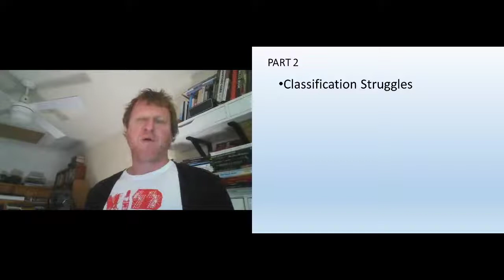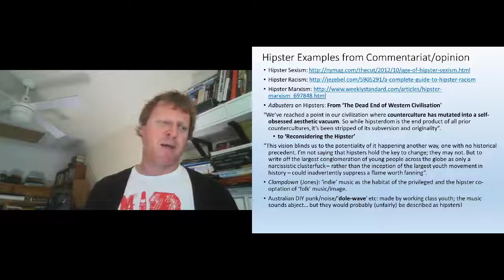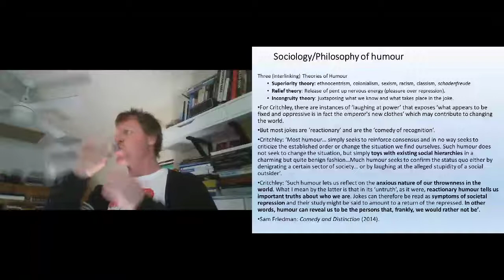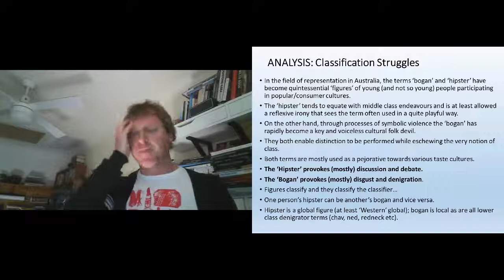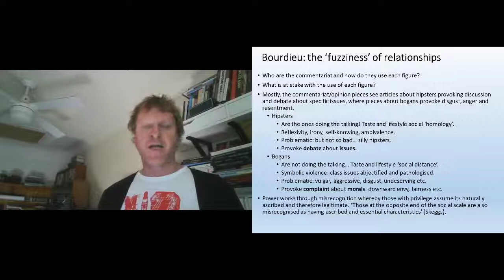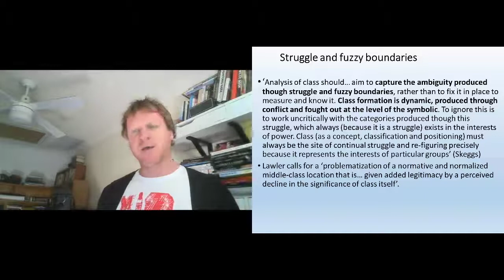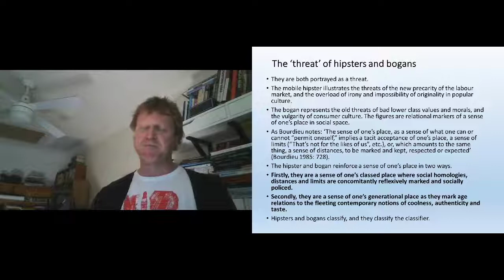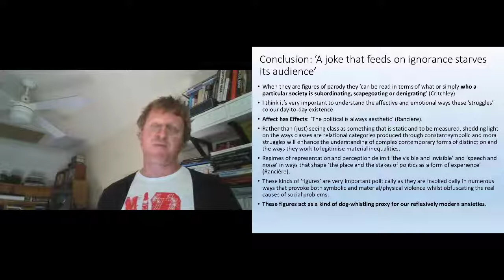4 2 Classification Struggles